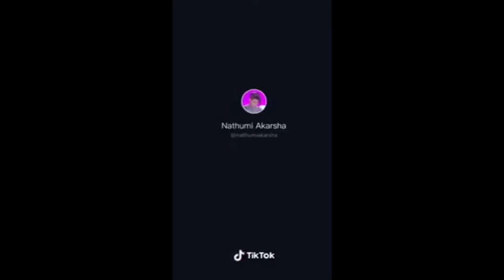Adapu kella neda me Raveen Tharuka Nathumi Akarsha Adilla balanna